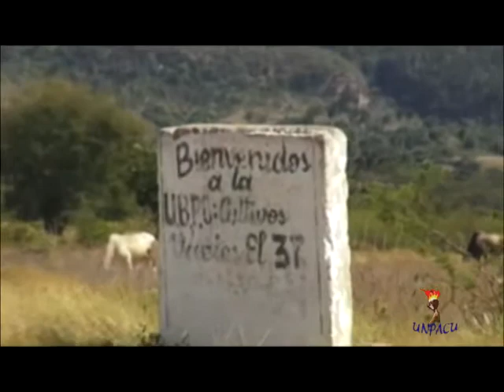Los asesinos de la felicidad del cubano